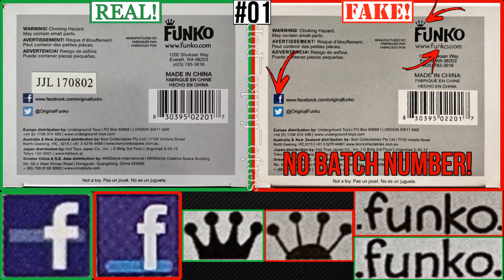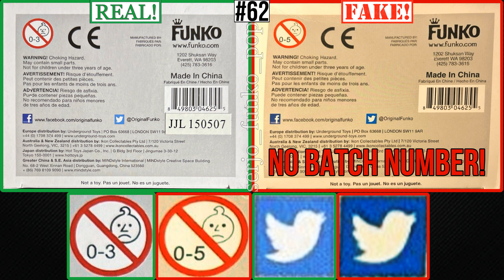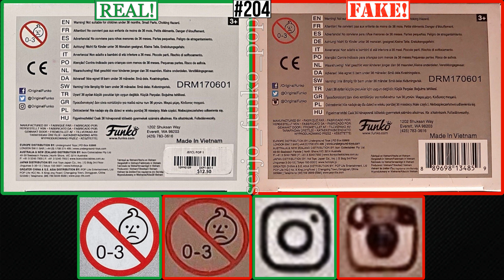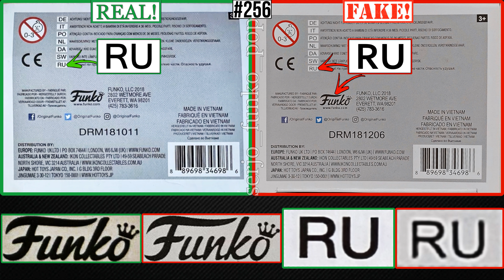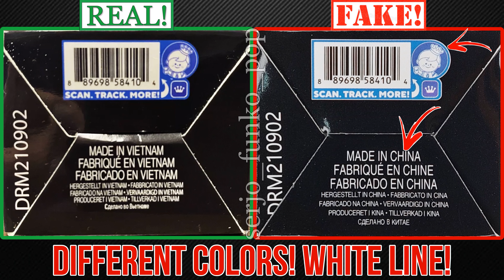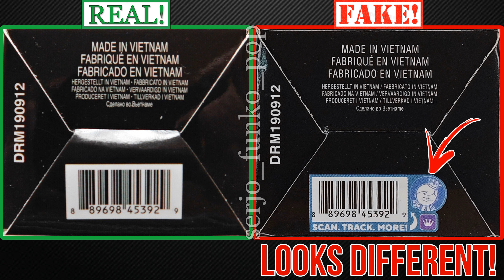Comparisons of all fakes by Funko POP! Batman!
Funko POP! Batman 01
Funko POP! Batman 19
Funko POP! Batman 62 (Hot Topic)
Funko POP! Batman 84
Funko POP! Batman 89
Funko POP! Harley Quinn impopster 124
Funko POP! Batman 144
Funko POP! Batman 360 (Hot Topic) REAL!
Funko POP! Killer Croc Impopster 151 (Walmart)
Funko POP! Bruce Wayne 200 (Summer Convention 2017)
Funko POP! Batman 204
Funko POP! Batman Who Laughs 256 (PX)
Funko POP! Batman 292 (EE)
Funko POP! Batman 369 (Hot Topic)
Funko POP! Batman 1189
Funko POP! Batman 1196 (Funko Shop)
Funko POP! Batman KeyChains!